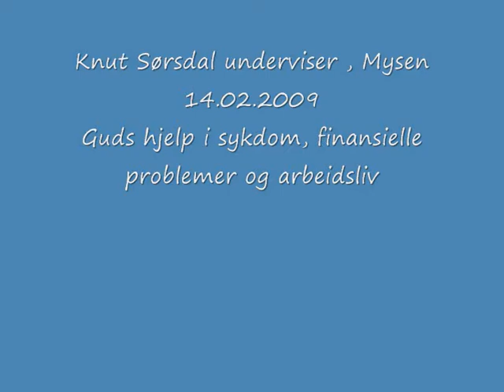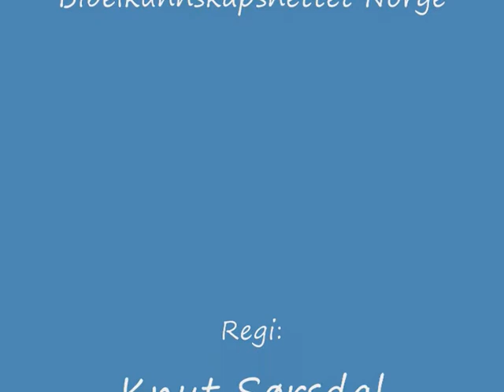mysen1402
Knut Sørsdal underviser fra Mysen 14.02.09